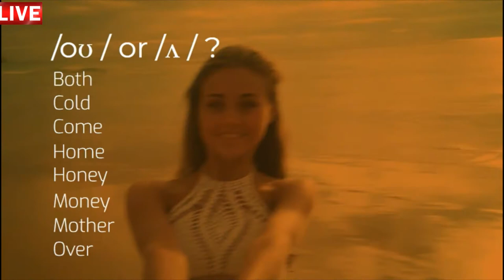Aula de inglês: TRAVEL A trip to the Caribbean 3.1K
🔘RuiEnglish Lec: TRAVEL A trip to the Caribbean

What are you going to do this year?
I’m (not) going to take a trip to the Caribbean.
I (don’t) plan to take guitar lessons.
I (don’t) want to learn to dance.

I hope to get a new job.
I’d like to travel around the US.
I’d love to play the guitar.

What are you plans for the future?
I ____ travel abroad.
I ____ learn another language.
I ____ …. .

What countries would you like to visit? Why?
What other languages would you like to learn?
Do you want to get a new job in a few years?

PRONUNCIATION
Many words spelled with o are pronounced /oʊ / or  /ʌ /.
Listen to the difference and practice.
Vowel sounds /oʊ / and /ʌ /
/oʊ /
Don’t
Smoke
Go
Loan
Own
Hope

/ʌ /
Month
Love
Some
Does
Young
Touch

PRACTICE /oʊ / or /ʌ /
Both
Cold
Come
Home
Honey
Money
Mother
Over